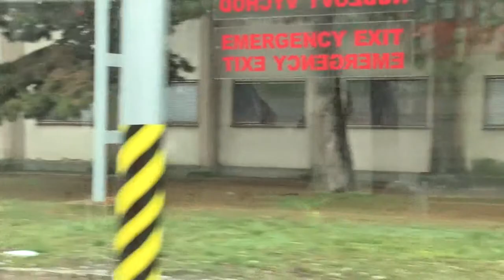Dúbravské deti na exkurzii v dopravnom podniku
TV REPORTÁŽ, ktorú odvysielala Dúbravská televízia 2.2.2016, redaktor :J.Zajíček, kamera :J.Olejník, strih : R.Kubička
Dúbravský magazín :
● Dúbravské deti na exkurzii v dopravnom podniku MČ Bratislava - Dúbravka, január 2016.